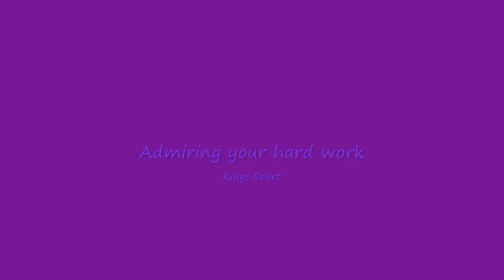LEGO City Undercover - Extra Activities / Attractions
This video shows some of the extra activities and attractions in LEGO City.  These are just a few of the extra things that are somewhat entertaining to do after you've completed the game.  There are plenty more that people could think of I'm sure.